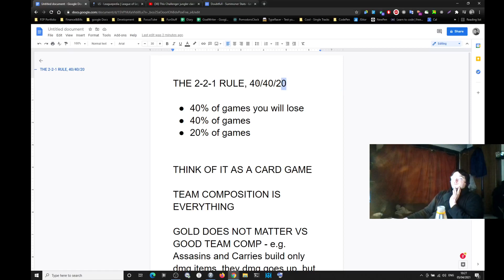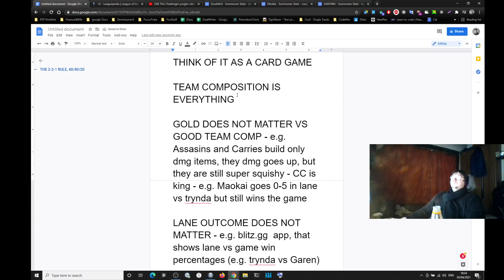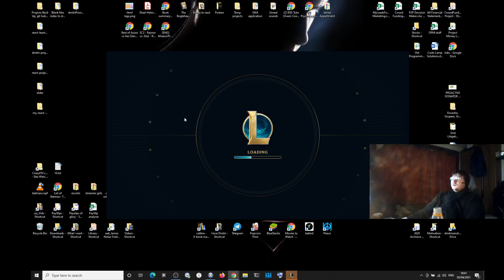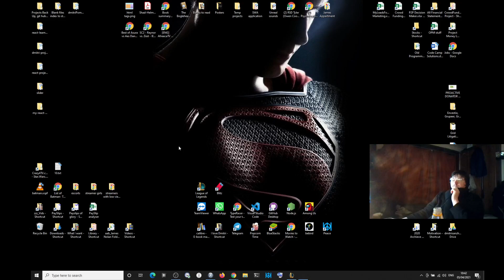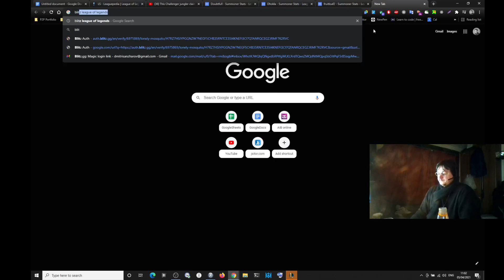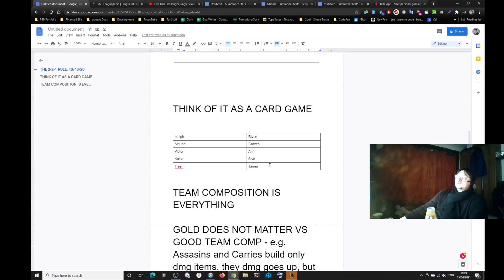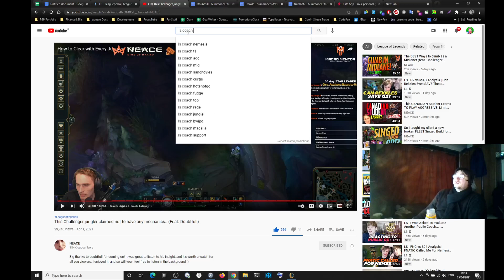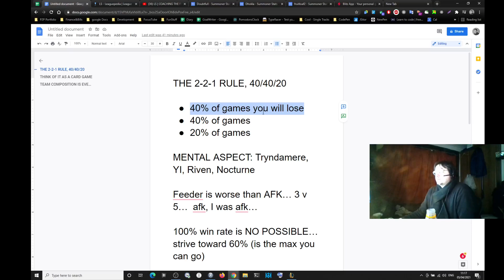The Theory Of League Of Legends, the League of Legends Theory